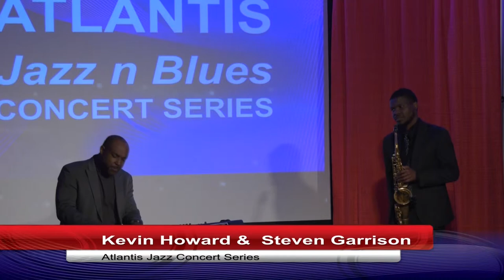Kevin Howard 13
Afterwork Jazz Concert Series
Kevin Howard & Steven Garrison
AtlantisPremiereEvents.com